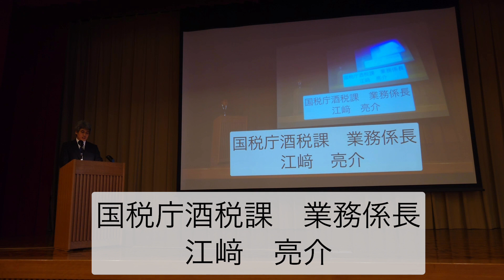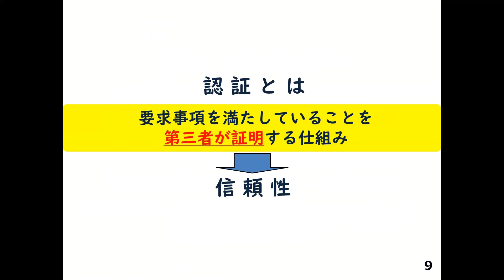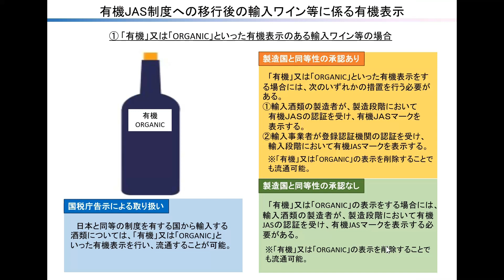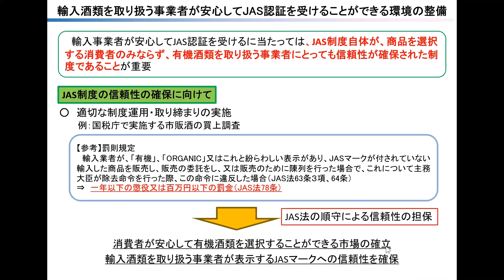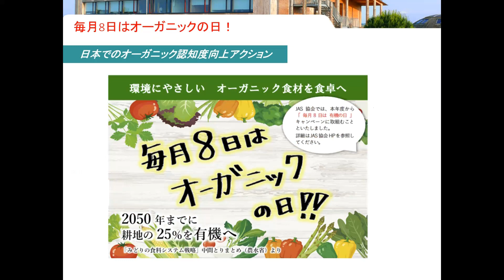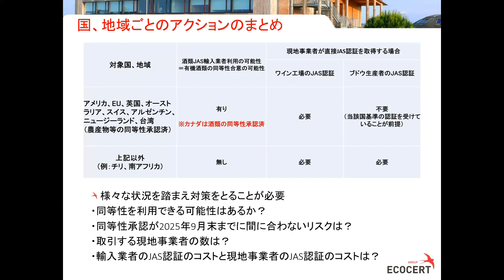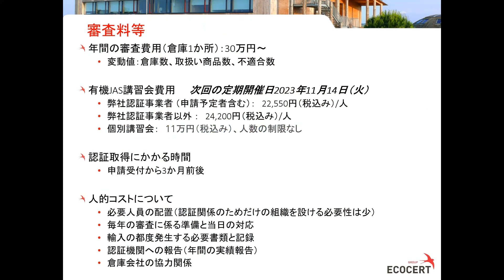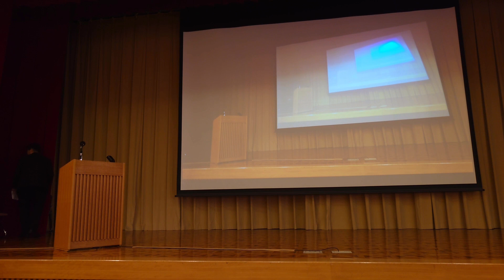輸入業者向け有機酒類セミナー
令和５年10月６日に三田共用会議所において開催した、輸入業者向け有機酒類セミナーの模様を公開します。

令和４年10月に改正JAS法が施行され、JAS法の有機加工食品に酒類が追加されました。
酒類への有機表示は、改正前までは酒類の所管省庁である国税庁の表示基準で定めていましたが、今後、経過措置期間を経て、令和７年10月からはJAS法の規定に基づき表示することになります。
本セミナーでは、経過措置期間中に事業者の皆様が円滑に新制度へ移行できるよう、JAS法の改正の概要や諸外国との有機同等性の締結についてなどの基本的な情報や、有機酒類の表示に必要な手続について説明しています。

00:00:00 開会
00:00:57 開催趣旨説明
00:02:57 JAS法改正の概要（農林水産省）
00:24:14 有機酒類の国際交渉の状況（国税庁）
00:27:09 具体的な輸入業者が受ける影響と対処方針（国税庁）
00:49:33 具体的なJAS認証の手続の方法（日本洋酒輸入協会）
01:36:47 質疑応答
01:51:40 閉会